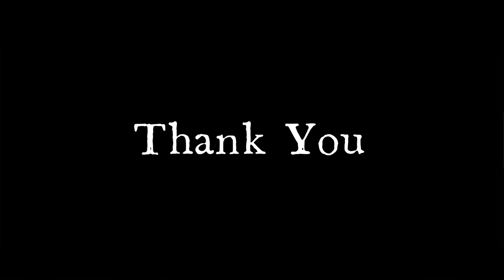Guided Bone Regeneration and Autogenous Bone Collection, Dr Nikunj Patel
This video shows  step by step technique of harvesting autogenous bone and grafting it on recipient site and how to stabilize membrane by periosteal mattress suture